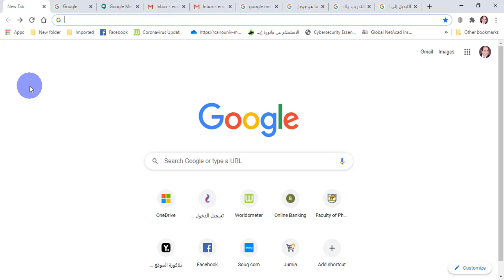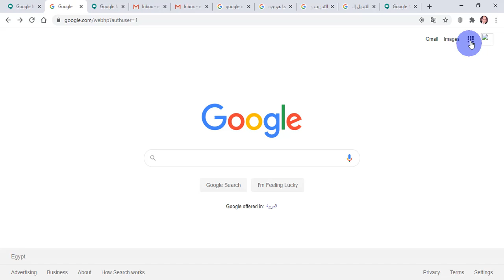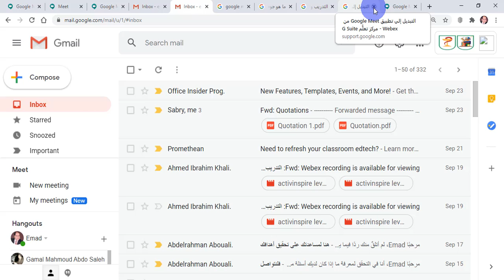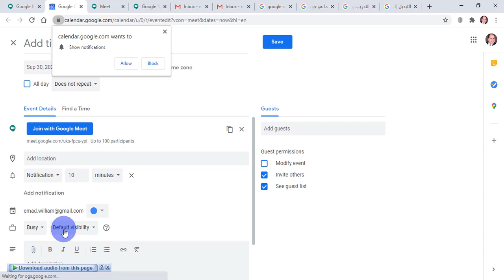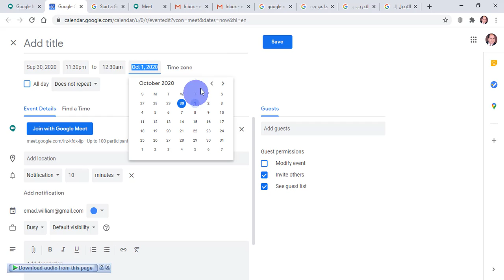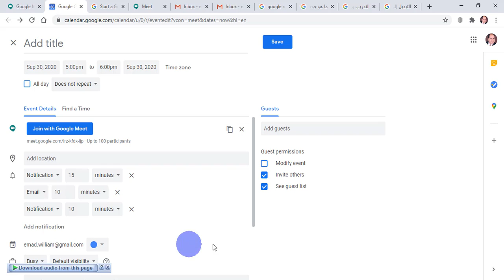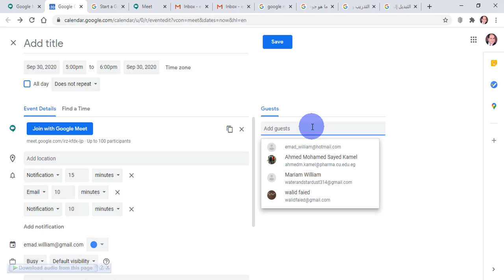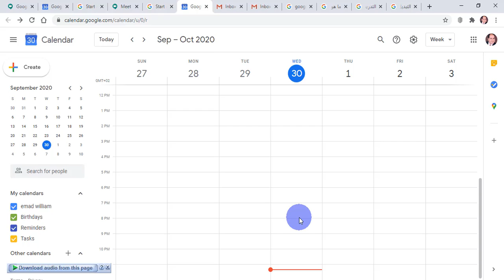بمناسبة العام الدراسى الجديد بنظام الهجين نشرح استخدام جوجل ميت بعد اخر تعديل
للمقارنة